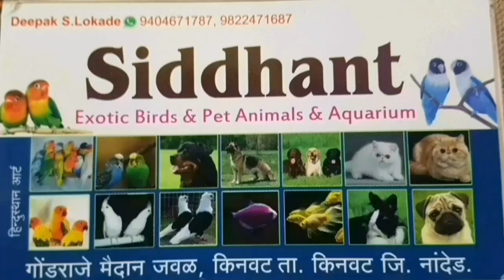Maharashtra महाराष्ट्र के मुख्यमंत्री उद्धव ठाकरे लॉगडॉन में लोगों से क्या कहा 3में तक बंद रहेंगे